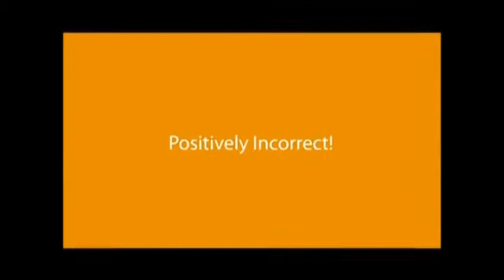Rob Pennington, Ph.D.-Find the Upside of the Down Times on PITV-Part2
Dr. Rob Pennington is recognized as one of the top trainers in Houston, but just like all of us, has his own Downtimes in Life. Dr. Pennington joins Scott Cluthe on Positively Incorrect! TV to discuss his new book and share personal examples of how he had to find The Upside in the Down Times.

produced by Scott Cluthe and Daniel Soza at Phonoscope New Media Studios.